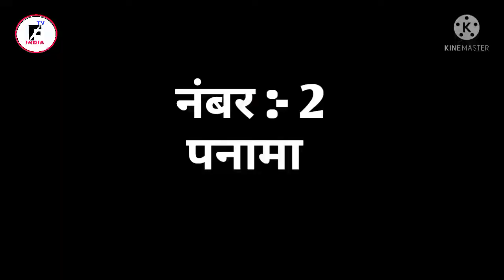दुनिया के कुछ ऐसे देश जिनके पास कोई सेना नही है। Countries Which Have no Army.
A military force protects you from any possible
attack from other countries or even terrorists. An
efficient armed force is pretty essential to protect
the borders. Technically, every country should have
a standing military force but there are few countries
in the world who believe that War is Hell' and hence,
they do not keep any military force in their country.

आपको जानकर हैरानी होगी कि दुनिया में कुछ ऐसे भी देश हैं
जिनके पास अपनी खुद की आर्मी नहीं है। बल्कि अमेरिका, ब्रिटेन,
न्यूजीलैंड, फ्रांस जैसे देश करोड़ों डॉलर लेकर इन्हें सुरक्षा मुहैया करा
सकते हैं।

Disclamer:-